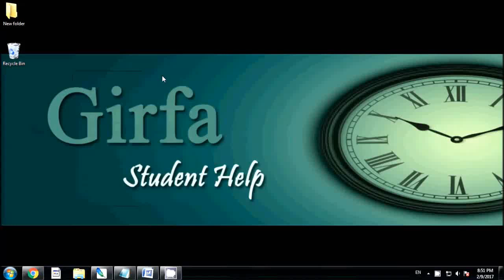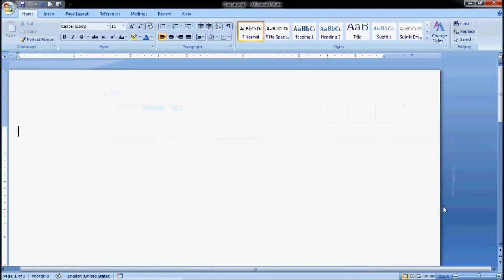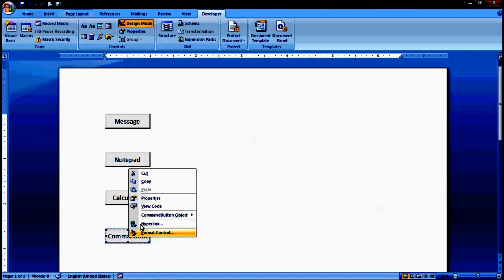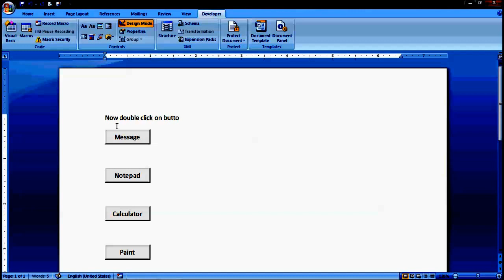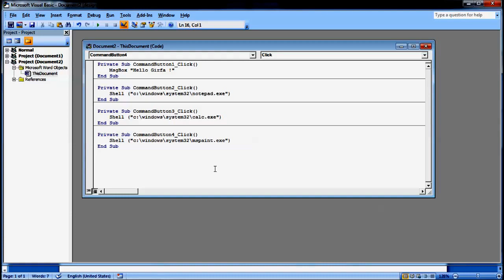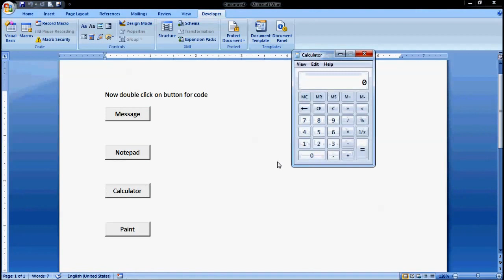Girfa : Visual Basic Code with Microsoft Word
Word enables you to add VB code into your document with the help of micro.
If you are familiar with vb , then think !
What the power you all have?
You can do the entire task which is performed by any other customized software. So Ones you will be familiar macro with vb then there is no need of any customized software. You can do all the work which software does.